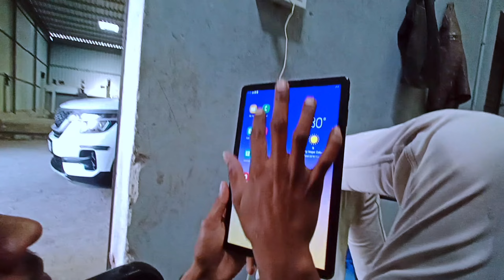Finally New Car ✅ Im So Happy 🥰 Pawar Of Youtube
Welcome Friends 😍

Don't ignore please 😔

                                                                                                                        follow_Facebook_Page:-

top searches:-

first vlog,my first vlogs

vlog

sonu aducational vlogs

vlog,first vlog

sonu aducatonal vlog

sonu educational vlogs

sonu educational blog

sonu aducational vlog viral

my first vlog sonu aducational vlog

@Smart A Vlog

smart

smart vlog

vlog

smart dms

smart a vlog

smart vlogs

dms smart

smart vlog rc

smart vlog dj

smart vlogy

smart vlog 1.0

smart a new vlog

smart a vlog 2022

dms vlog

dms smart vlogy

marcus smart vlog

vlogs

smart vlog channel

smart vlogs video

first vlog

vlog video

smart a vlog video 2022

vlogs video

smarty pie

smart vlog manish all video vairal

smat vlog

second vlog

laxman biju new vlog

vlog

laxman biju

desi vlog

new vlog laxman biju

second vlog

laxman biju new video

vlog video

new vlog video laxman biju

vlog 2022

laxman biju vlog video 2022

blogs

laxman biju new vlog video

first vlog

vlog video laxman biju

new vlog

vlogs

vlog

funny

funny videos

lifestyle

sourav joshi

vlogs

family vlogs

family videos

daily vlogger

funny vlogs

daily vlogs

family

daily vlog

travel

travel vlog

travel vlogs

travel videos

videos

lifestyle vlogs

traveling vlogs

consumer electronic

celebration

vehicle

unboxing

song

prank

birthday

15 million celebration

unboxing ps5

ps5 vlog

ps5 game

finally bought ps5

game console

pss

playstation

song shoot vlog

shoot

shooting in helicopter

helicopter vlog

shooting

helicopter

oreo birthday

oreo birthday celebration

daily vlogeing

mythpat

prank vlog

oreo

raksha bandhan

shopping vlog

trip

ready for next trip

offroad

independence day

thar vlog

selling my thar

thar selling vlog

thar

offroading vlog

offroading with thar

thar selling vlog

thar

offroading vlog

offroading with thar

offroading with gypsy

off-road

technologyy

mr indian hacker studio tour

mr indian hacker sourav joshi ..

traveling videos

tour